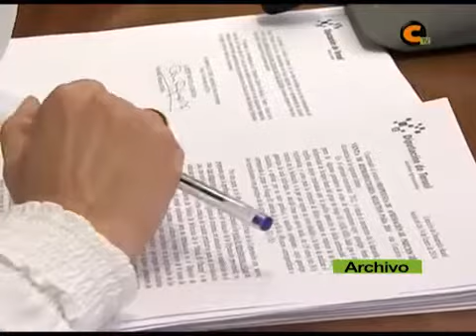La DPT aprueba su prespuesto para 2015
El presupuesto para 2015 de la Diputación Provincial de Teruel supera los 51 millones de euros e incluye planes como el de Empleo Municipal o el de Concertación Económica.